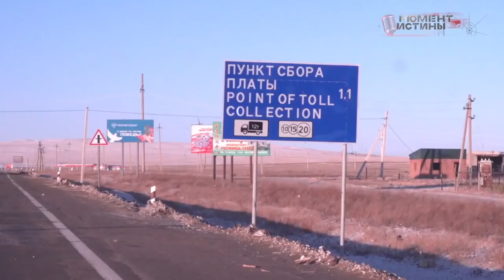Кто такие "Кэмелы" и как они зарабатывают? Тотальная коррупция на таможне в Забайкальске